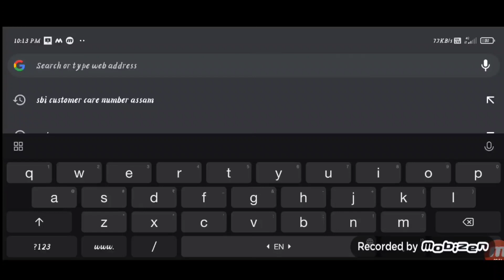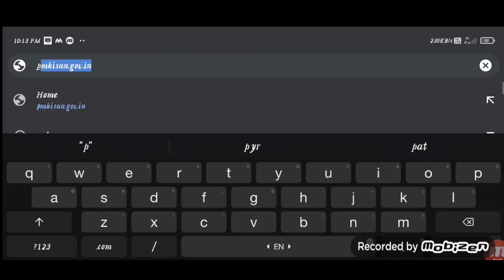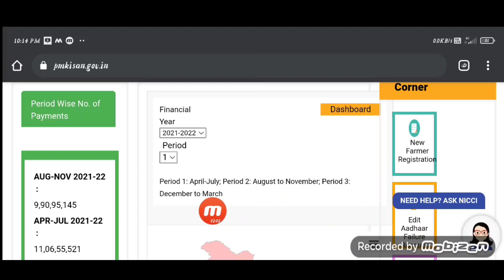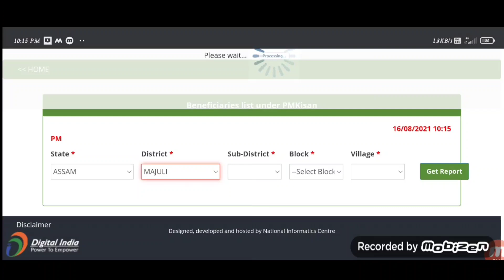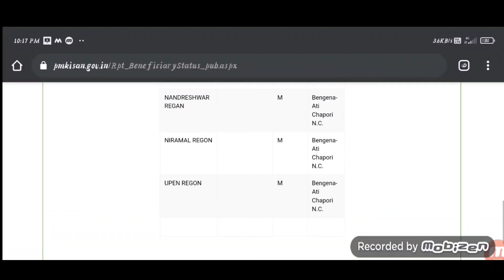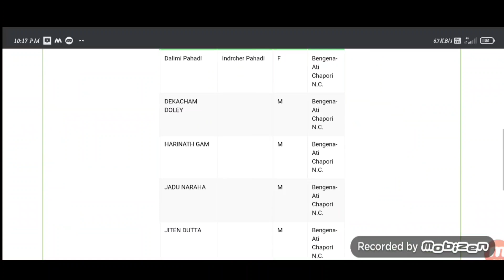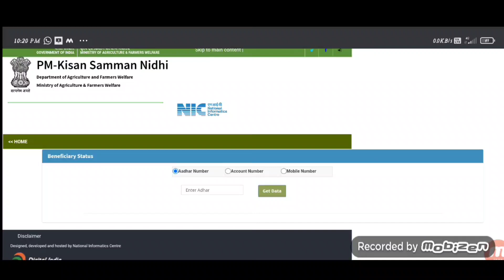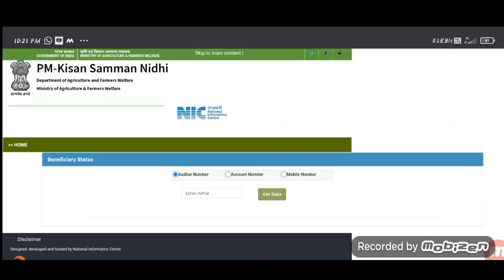PM Kishan Payment Release in Assam // New list Check Process...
payment release...